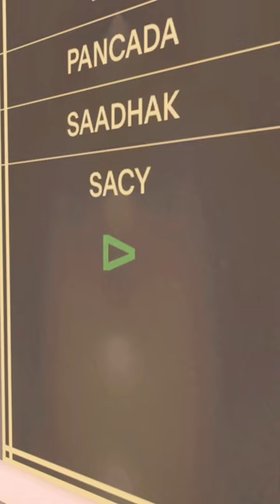You NEED to see this dart lineup.